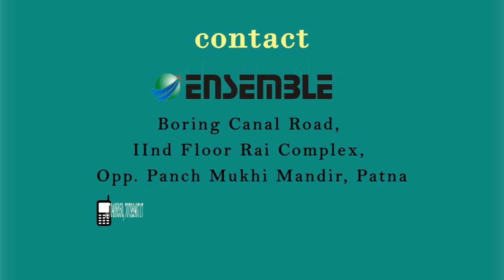Ensemble Girl IAS English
Welcome to AMN Video Productions!
Who Needs AKS Media Network?

Every business needs video!

Video boosts your online visibility, increases sales and promotes your business like no other MARKETING & PROMOTIONAL tool.

Hiring a production company can be a big expense; one you might not be ready to take on right now. But just because you don't have the budget doesn't mean you should miss out on this powerful marketing medium.

Don't wait! Get your videos today.
 The most aesthetically shot and visually appealing videos are created by AKS Media Network to create long lasting beautiful….
• Educational Video
• Presentation Videos
• Corporate Video
• Explainer Video
• Website Videos
• Documentary Films
• Event Video Shoot
• Business Photography